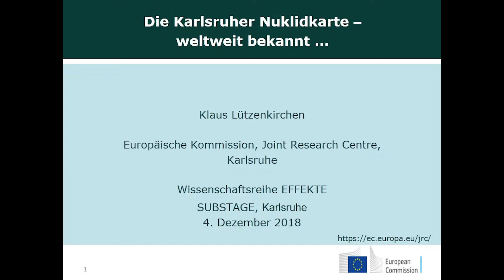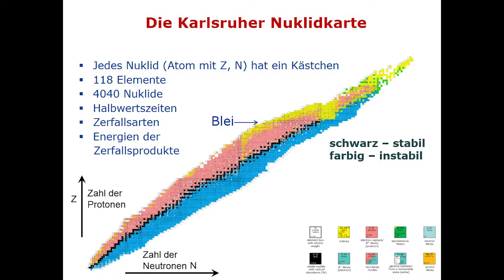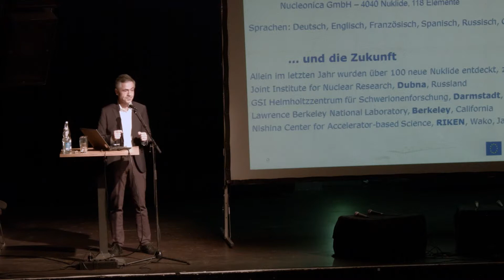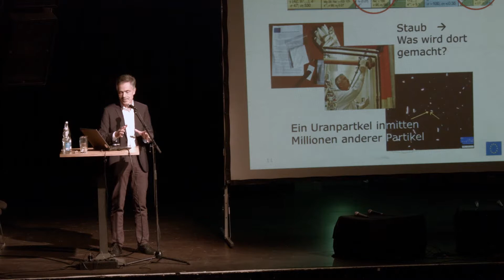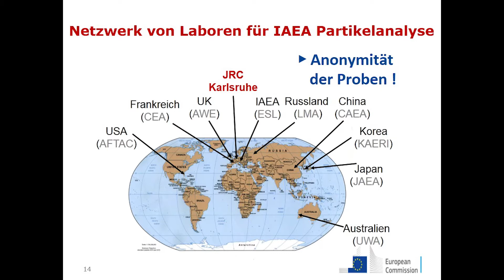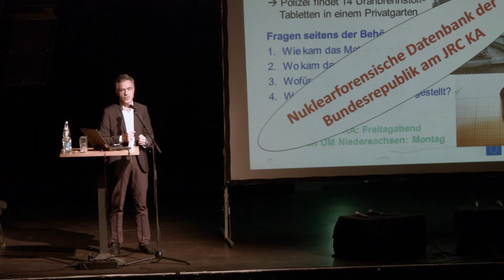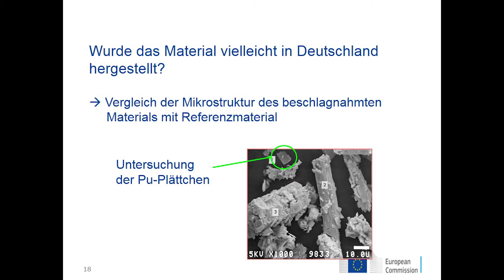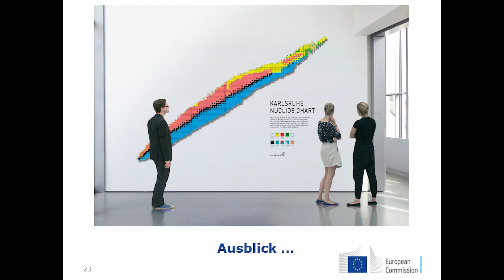Karlsruher Nuklidkarte (Prof. Klaus Lützenkirchen)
Prof. Klaus Lützenkirchen, Leiter der  Nuclear Safeguards and Forensics Unit am JRC, stellt die so genannte "Karlsruher Nuklidkarte" vor und führt in die Diskussion ein, ob eine Atomkraft ohne Risiko möglich sei.

Der Vortrag fand statt im Rahmen der EFFEKTE Wissenschaftsdienstage der Stadt Karlsruhe am 4. Dezember 2018.